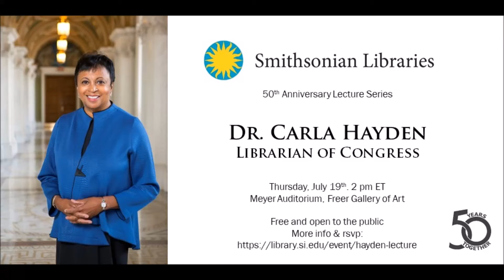Accessing a Diverse Collection by a Diverse Library Audience with Dr. Carla Hayden (2018)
On Thursday, July 19th, 2018, Dr. Carla Hayden, Librarian of Congress, gave our Information Matters lecture on the importance of diversity in libraries in American society. Dr. Hayden is introduced by Smithsonian Secretary Dr. David Skorton.